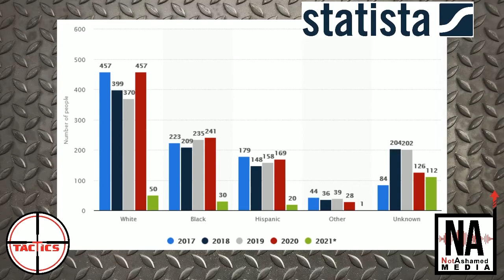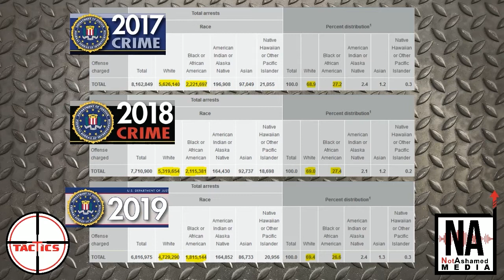DDoS- CNN's Chris Cuomo: White Kids Need to be Killed for Change to Come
When CNN's Chris Cuomo discusses what it would take to get the police reforms and gun control laws he wants, he asserts the only way he can get the change he wants is if "white people's kids start getting killed," by police officers.